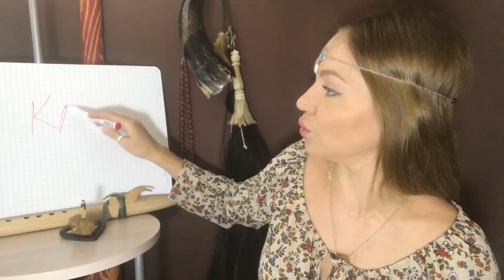УРОК 5. Как играть на Варгане. Олена УУТАй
Мы идём дальше! Я раскрываю все секреты игры на варгане (хомусе). Сегодня это подражание кукушке! Легко и понятно, главное взять в руки хороший варган и включить фантазию! Все остальное сделает сама Природа, поющая на древнем языке варганов мира!